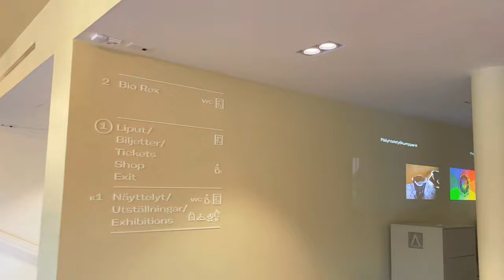TRAILER | VLOG.03 | พิพิธภัณฑ์ AMOS REX แสดงงาน "Generation Festival" ที่ดิบและเรียลแบบสุดๆ